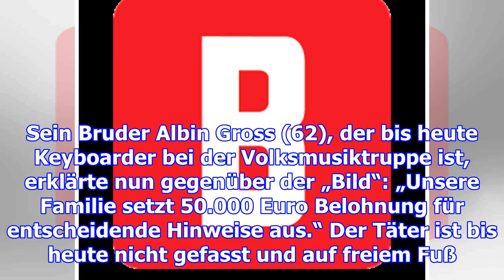„kastelruther spatzen“ nach 20 jahren: endlich wird eine beloh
„kastelruther spatzen“
                  nach 20 jahren: endlich wird eine belohnung auf den mörder des managers (†39) ausgesetzt

Ein schrecklicher Raubmord kostete Karlheinz Gross (†39) das Leben. Der Mörder ist bis heute auf fre...